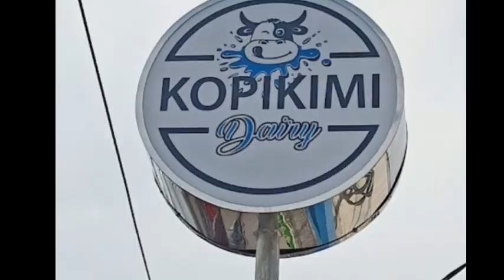Mampukah Pemain Junior Abdil Melawan Aji Pemain Dewasa ??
PTM Kopikimi Sidoarjo